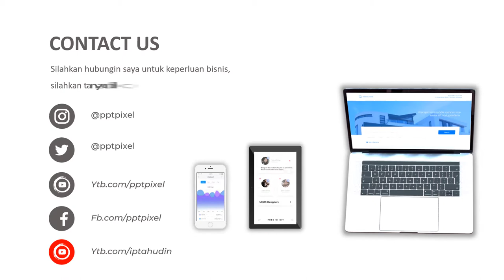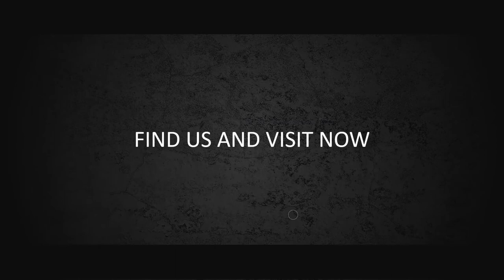Iklan Mobil, kendaraan, avanza, showroom, mobil bekas, dealer, kendaraan serbaguna, kendaraan rental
Jasa Video Iklan Mobil, kendaraan, avanza, showroom, mobil bekas, dealer, kendaraan serbaguna, kendaraan rental atau

Daftar Isi
00:00 - Cara Edit Video Iklan dokter mata, dokter mobil kelapa gading, dokter mata jakarta selatan
00:10 - Contoh Iklan Promosi dokter neurologi anak, dokter nefrologi, dokter nenden, dokter naturopati
00:30 - Contoh Video Promosi dokter ortopedi, dokter obgyn,
00:40 - Contoh Konten Branding dokter obgyn, dokter onkologi
00:50 - Resep Makanan dokter spesialis anak, dokter spesialis kulit, dokter spesialis anak, dokter spesialis kulit

By : Iptahudin
m.me/iptah

iklan mobil kia,
iklan mobil kijang innova,
iklan mobil kai exo,
iklan mobil kia blackpink,
iklan mobil lamborghini